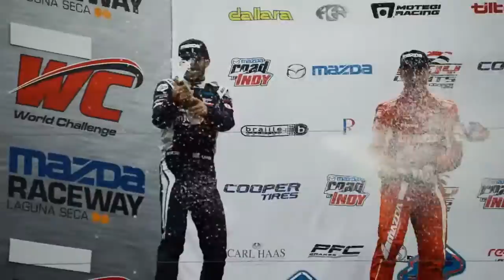Kyle Kaiser at Mazda Raceway Laguna Seca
Song: Soul Food by Logic (NOT MY SONG)